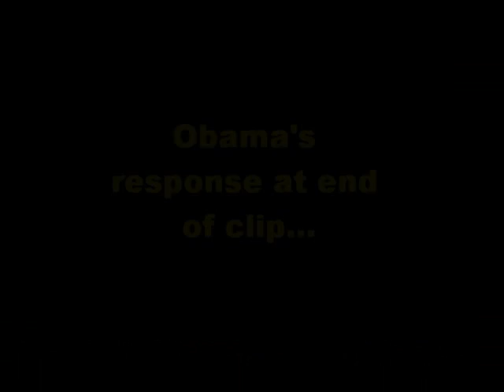Obama Responds To Social Security Number Fraud!?